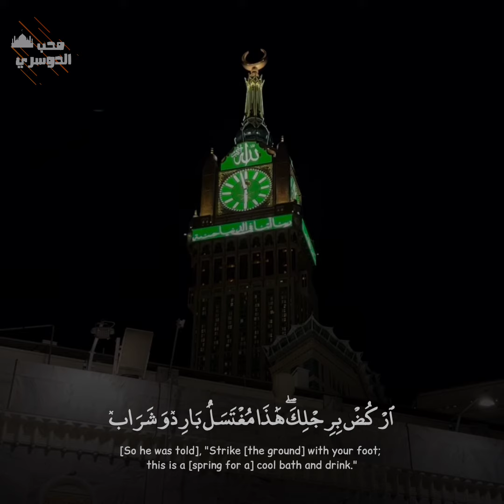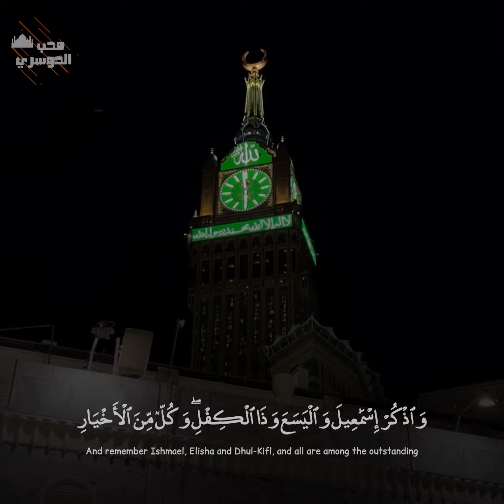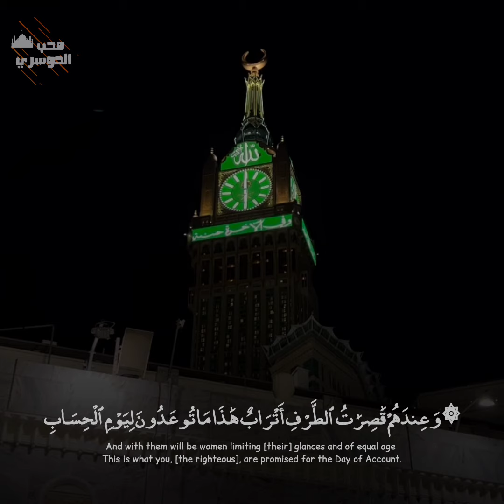إِنّا وجَدناهُ صابِرًا نعمَ العَبدُ إنَهُ أوابٌ | صلاة الفجر ١٨ چمادىٰ الآخرة ١٤٤٤ه‍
"أول قناة مختصه بنشر مقاطع قصيرة لـ فضيلة الشيخ أ.د. ياسر الدوسري وتلاوات صلوات الفروض والتراويح من المسجد الحرام بمكة المكرمة، وأدعية القنوت ومناجات شهر رمضان."
🔸 التعريف بالشيخ، حفظه الله:

🔸 الإسم: ياسر بن راشد بن حسين الودعاني الدوسري. 💛☘️

🔸المؤهلات العلمية:
"بكالوريوس'' في الفقه من كلية الشريعة بجامعة الإمام.
"ماجستير" في الفقه المقارن من المعهد العالي للقضاء بجامعة الإمام.
"دكتوراه" في الفقه المقارن من المعهد العالي للقضاء بجامعة الإمام محمد بن سعود الإسلامية.

🔸 العمل الحالي:
- أستاذ الفقة المقارن بجامعة الملك سعود.
- مدرس بالحرم النبوي الشريف.
- إمامًا للحرم المكي الشريف.

🔸 الخبرات والمشاركات:
- إمام المسجد الحرام المكلف في شهر رمضان المبارك منذ عام ١٤٣٦ هجرية.
- أمين عام جمعية الأمير سلطان لتحفيظ القرآن الكريم بالدفاع الجوي سابقا ولمدة ٧ سنوات.
- أكثر من ٢٤ سنة في إمامة المساجد.
- أكثر من عشر سنوات في الخطابة.
- المشاركة في عدد من المؤتمرات العلمية المحلية والدولية.
- قدّم العديد من المحاضرات العامة والدروس العلمية داخل المملكة وخارجها.